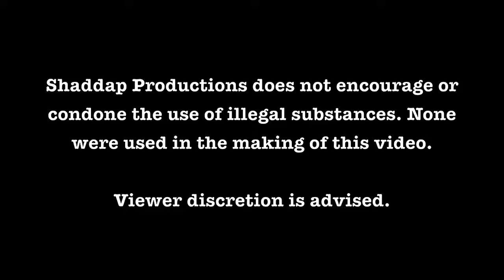Pothead Reacts to ImDontai - Early Stages (Official Music Video)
Audio kinda sucks here, workin' on it.

Check out ImDontai next time you have the chance! Produced by TazLazuli. Directed By Derrick Shields.